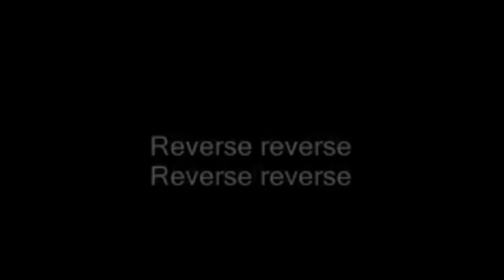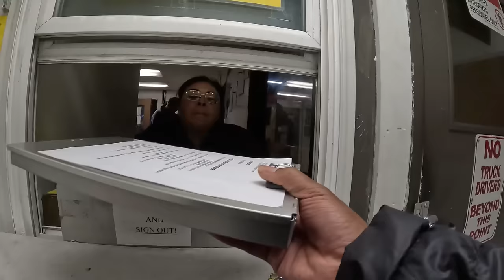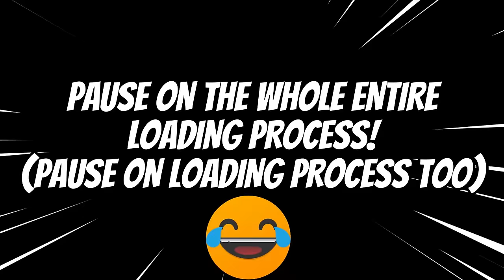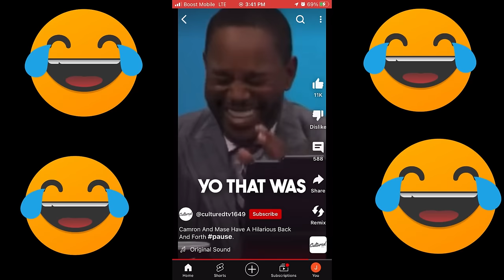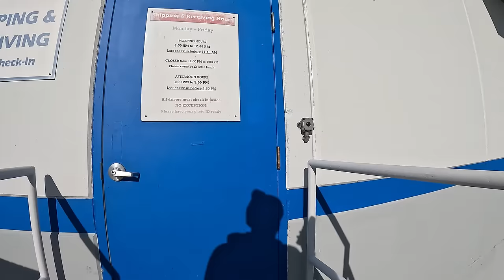Which App Paid $98 For a Super EASY Delivery? Cars and SUV's Accepted!